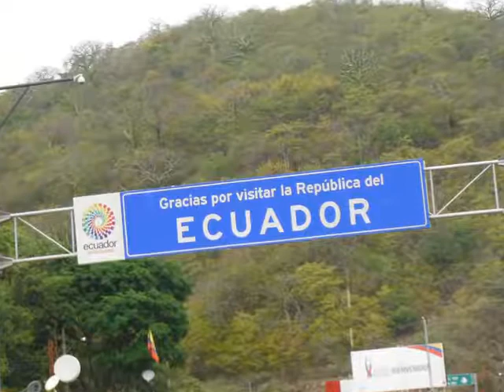Riding Through Ecuador- Entering Peru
Riding Through Ecuador.  Riding into Peru as I am leaving Ecuador.

Greg Ramos
Learn About Extended Travel: